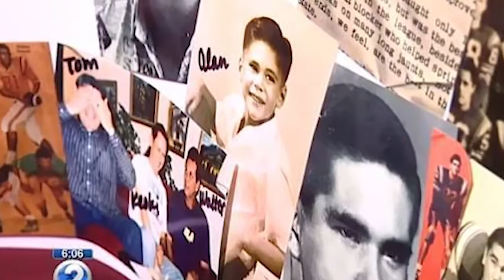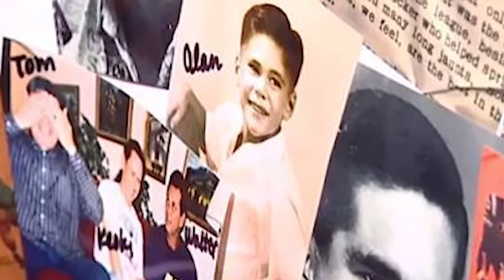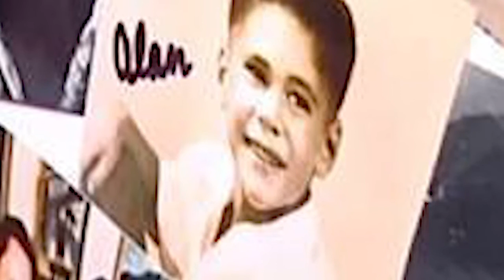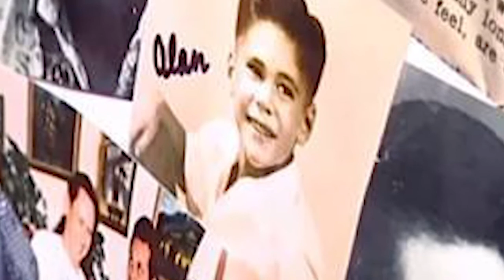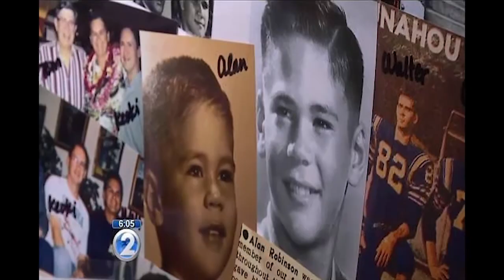2 ลุงคู่ซี้ สนิทกันมานานกว่า 60 ปี แต่กลับเพิ่งจะรู้ว่าเป็น "พี่น้องกัน" !?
2 ลุงคู่ซี้ สนิทกันมานานกว่า 60 ปี แต่กลับเพิ่งจะรู้ว่าเป็น "พี่น้องกัน" !?

 2 ลุงคู่ซี้ สนิทกันมานานกว่า 60 ปี แต่กลับเพิ่งจะรู้ว่าเป็น "พี่น้องกัน" !?

ขอขอบคุณข้อมูลจาก liekr.com